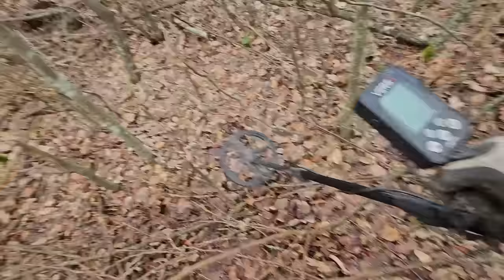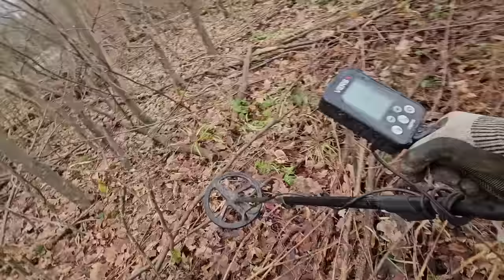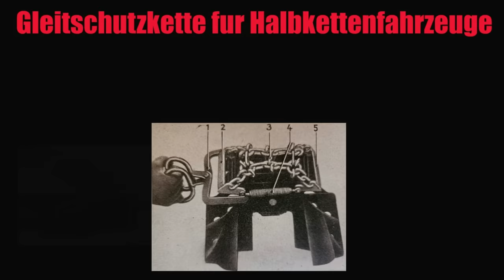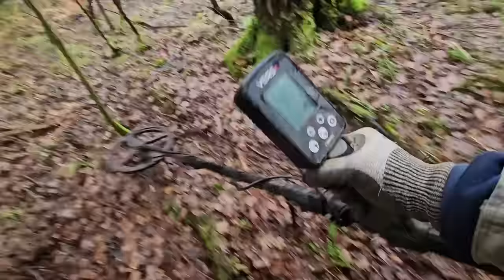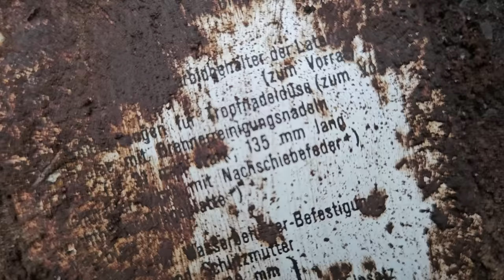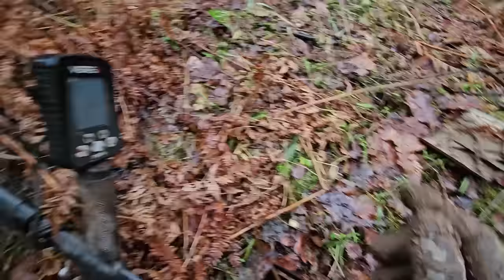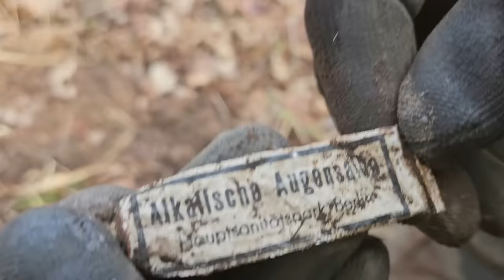W BRANIEWSKIM KOTLE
Są miejsca legendarne. Kocioł Braniewski właśnie do nich należy. Wpadliśmy tam z wizytą